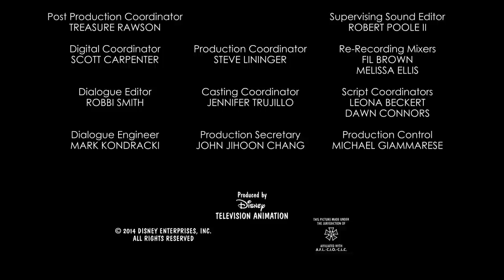Al Rojo Vivo | A Mickey Mouse Cartoon | Disney Shorts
Mickey's red-hot temper entices a bull to chase him through the streets of Pamplona, Spain.